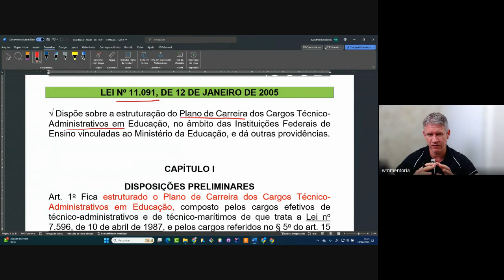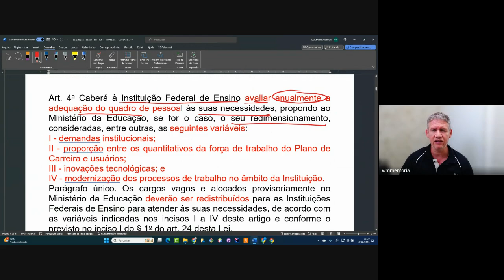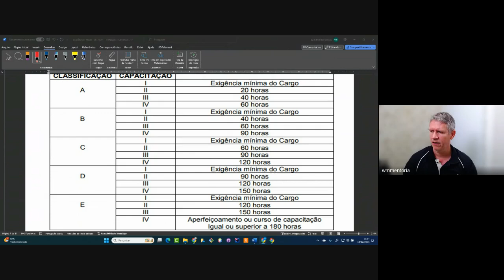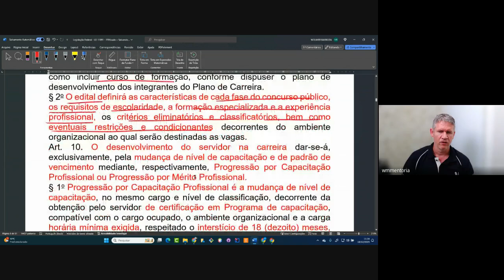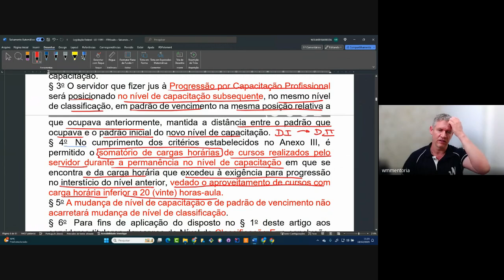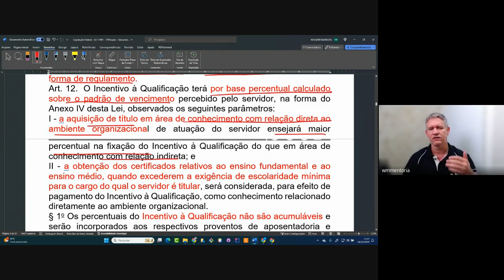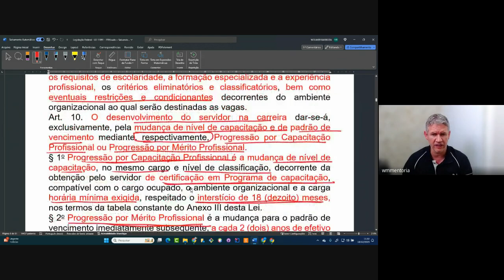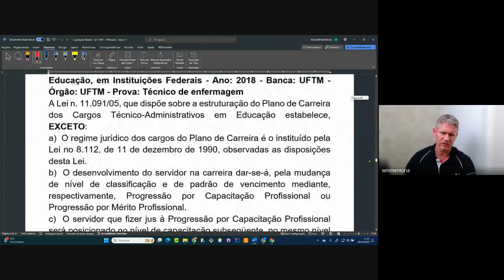Lei 11091 2005 Prof. Wolmer WMentoria Concurso IFRN FUNCERN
🚀 Bem-vindo ao Canal WMentoria Concursos - IFRN!
Preparando-se para o sucesso no seu próximo concurso do Instituto Federal de Educação, Ciência e Tecnologia do Rio Grande do Norte (IFRN). Na WMentoria Concurso IFRN, estamos ansiosos para acompanhar você em sua jornada rumo ao sucesso profissional.
🔍 O que oferecemos em nosso curso?
Aulas gravadas com mais de 500 questões comentadas.
Material de estudo completo e atualizado.
Estratégias e técnicas de resolução de exames.
Simulados para avaliar o seu progresso.
Acesso a uma comunidade ativa de aspirantes e professores.
👩‍🏫 Nosso Time de Instrutores
Contamos com um time de profissionais altamente qualificados e com experiência na preparação para concursos. Eles estão aqui para orientar você, esclarecer suas dúvidas e garantir que você esteja preparado para encarar o dia do exame com confiança.
📚 Matérias-chave do concurso IFRN
Abrangemos todas as áreas relevantes para o concurso IFRN, desde disciplinas básicas até aquelas específicas para a sua carreira. Estamos comprometidos com o seu sucesso em cada etapa do processo seletivo.
🤝 Comunidade Ativa
Juntar-se à Wmentoria Concurso IFRN não significa apenas acesso a conteúdo de qualidade, mas também a uma comunidade de aspirantes com os mesmos objetivos que você. Compartilhe experiências, tire dúvidas e motive-se mutuamente nesta jornada em direção ao sucesso.
💡 Por que escolher a Wmentoria Concurso IFRN?
Foco nos concursos do IFRN.
Metodologia comprovada e resultados comprovados.
Flexibilidade para se adaptar ao seu horário.
Atualizações constantes para refletir mudanças nos exames.
📆 Pronto para começar sua jornada rumo ao sucesso?
Junte-se à nossa comunidade e comece a se preparar de forma eficaz para o concurso IFRN! Clique no link de inscrição e inicie o seu caminho para uma carreira bem-sucedida no Instituto Federal de Educação, Ciência e Tecnologia do Rio Grande do Norte.
🚨 Não perca esta oportunidade. Seu sucesso começa aqui na Wmentoria Concurso IFRN! 🚨

Inscrições abertas!

Esperamos por você nas aulas!